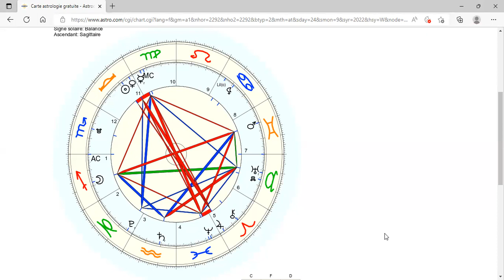SAGITTAIRE Horoscope OCTOBRE 2022: de la légèreté de l'être à la profondeur des abysses